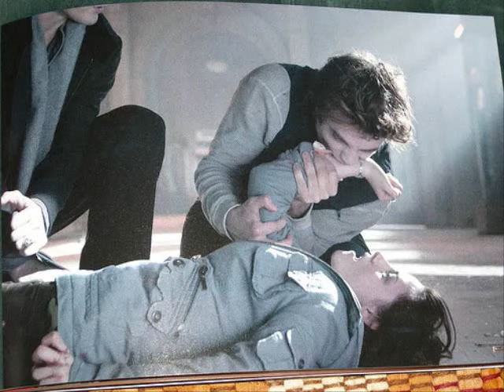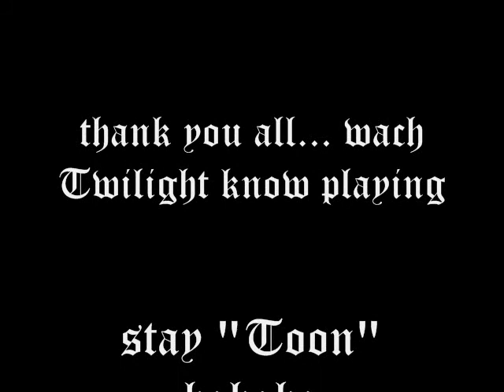twilight: about you now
Twilight rock and so dose this song why not put them together :)